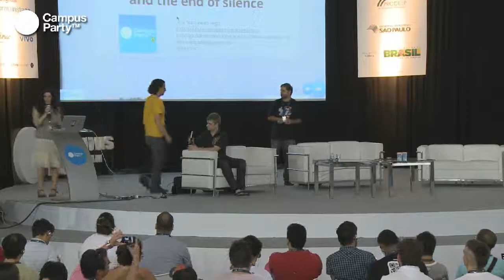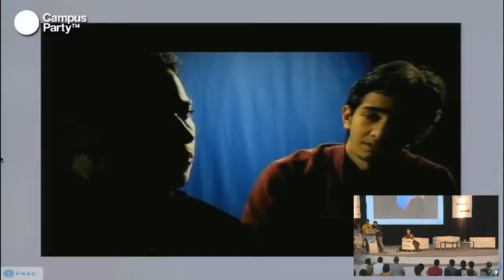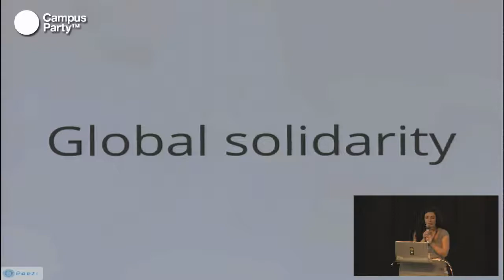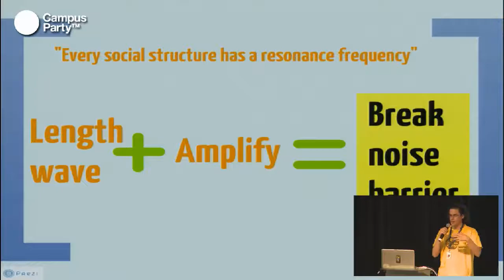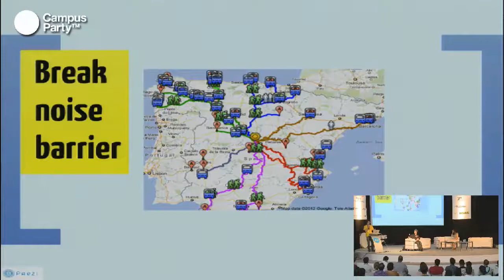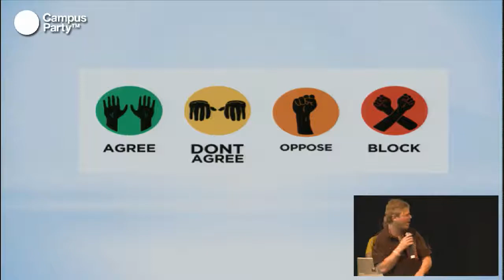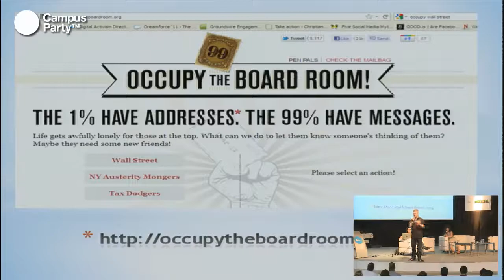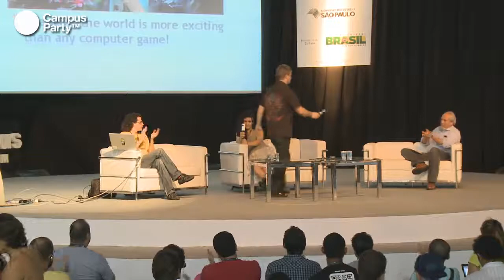CPBR5 - Revolução em rede. Los movimentos sociais do Século 21